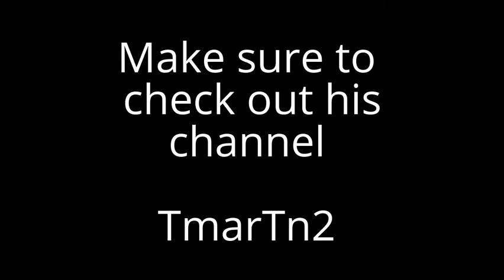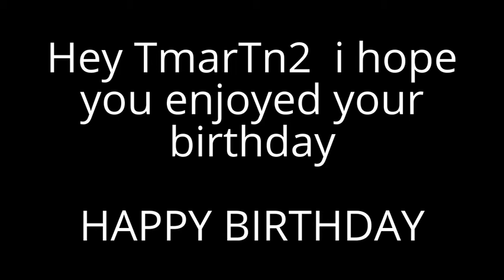Happy birthday TmarTn2